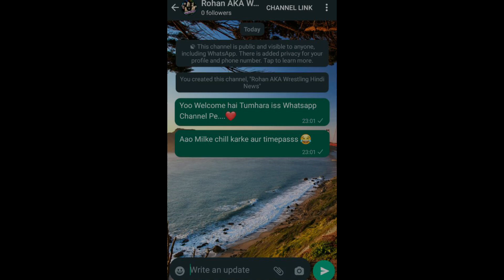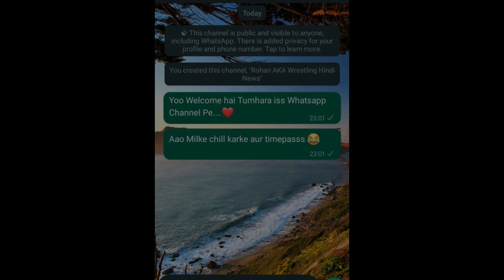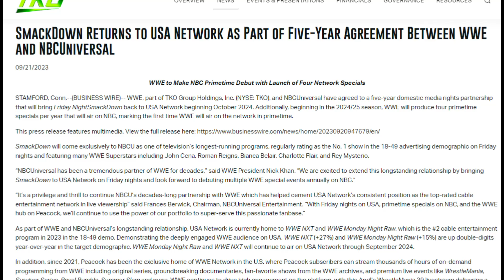LA KNIGHT ALMOST RELEASED by WWE ! BUT... NEW RAW Poster REVEALED ! THE Rock on SmackDown Tonight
Topics Covered in this video::::::::::::::::
1) LA Knight Released by WWE
2) LA KNight WWE Release
3) NEW RAW Poster Revealed 2023
4) LA Knight Fired from WWE